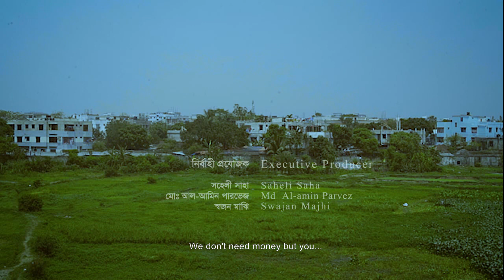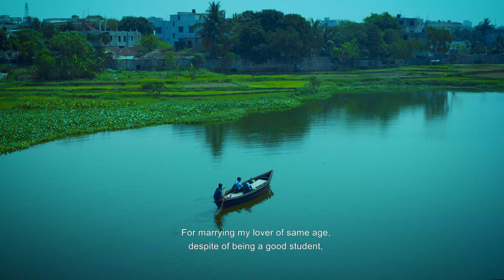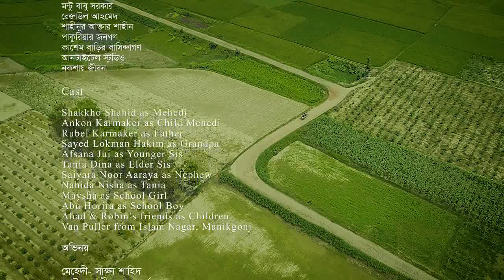প্রত্যর্পণ | Reboot | স্বল্পদৈর্ঘ্য চলচ্চিত্র | Short Film | 2019 | স্বজন মাঝি | Swajan Majhi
বাংলাদেশী অভিবাসী
Bangladeshi Immigrants